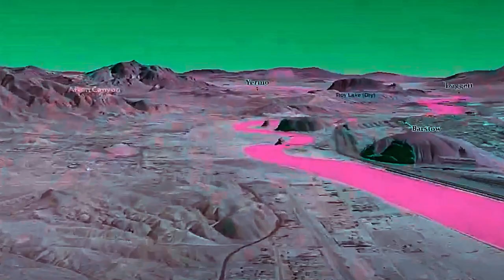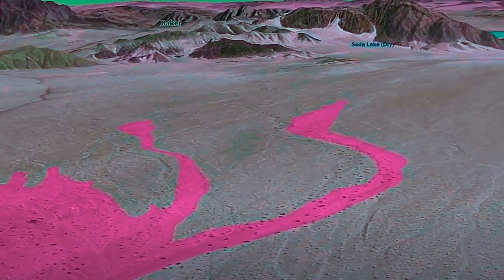River of the Lost Souls - (Mojave River/Ambient Piano/Harp/ Synth) - Sticky Tape Records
River of the Lost Souls
Fly -Though Tour Animation of the Mojave River.
Videographer ; Sally House  Thanks so much for  the Tour!
USGS California Water Science Center
Scotty S. J. ; Soundscape - Over Driven Crank Up Harp,
Ambient Grand Piano ( Hospital Lobby Piano Recording)
Arp Synth Strings